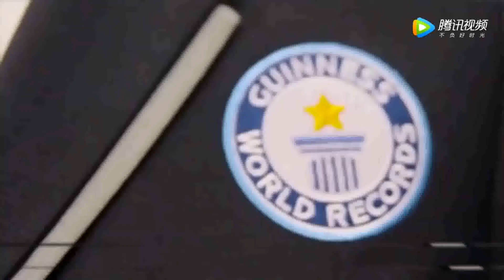世界上体毛最长的人，返祖现象严重，浑身都是头发！